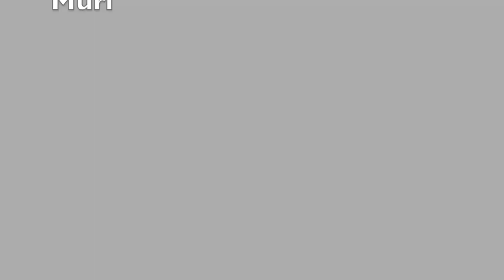Opera Singer Reacts to Jazmine Sullivan | Tiny Desk | Bodies | Performance Analysis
I'm Jess, an opera singer who does a performance analysis on Jazmine Sullivan's performance of Bodies on the Tiny Desk Concert.

Supporting Me & My Channel (Many of my videos are demonetized)
Private concerts, raffles, specific Performance Analysis Video Requests, and more!

BIG Thank You to these Patrons:

John Wingfield

Ken Long